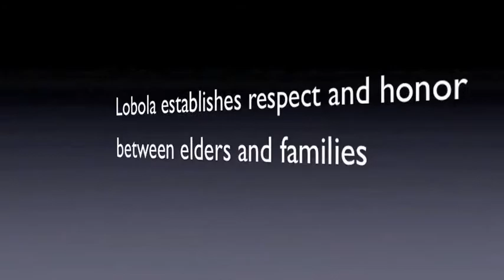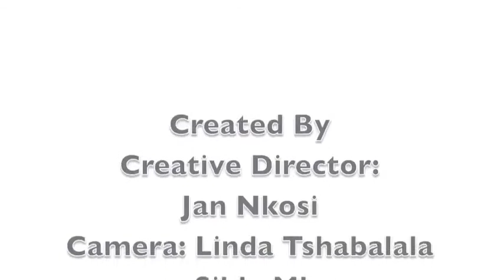Lobola in the Modern World by iSchool Africa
and download the Bozza mobile app on your phone